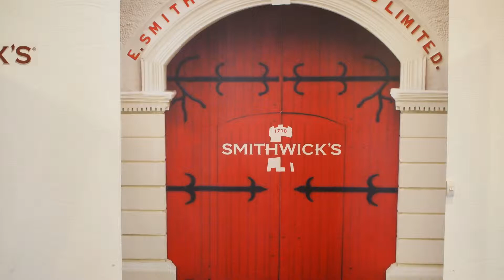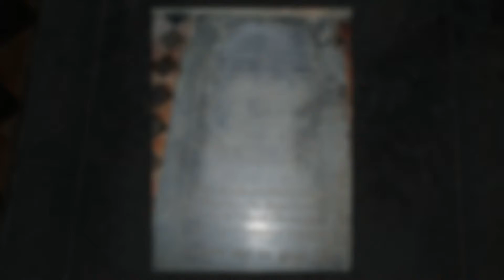August 30, 2013 - Kilkenny